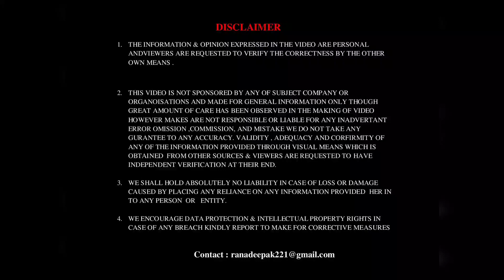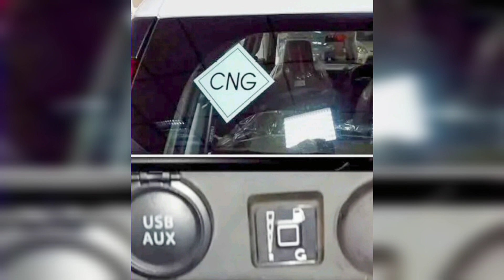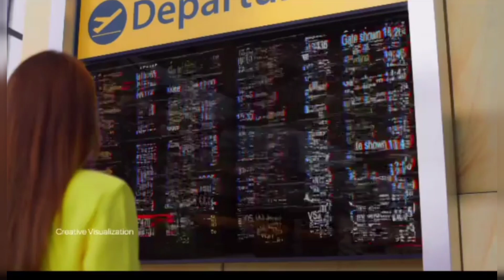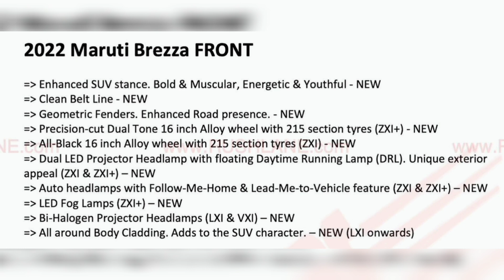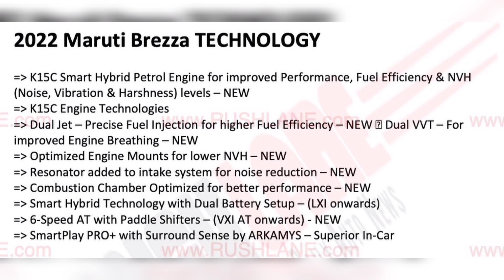2022 MARUTI BREZZA |LATEST NEWS| CNG | BOOKING | FEATURES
2022 MARUTI BREZZA |LATEST NEWS| CNG | BOOKING | FEATURES